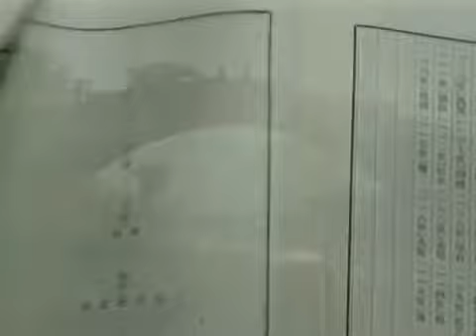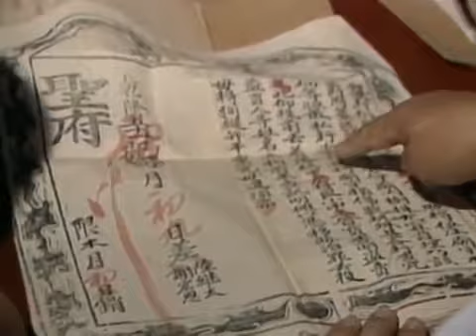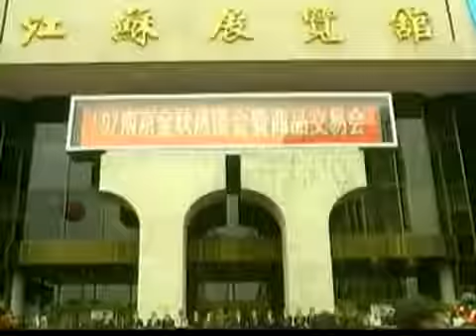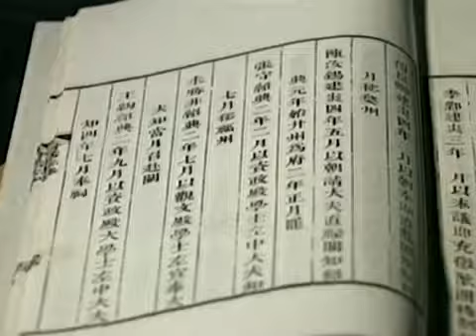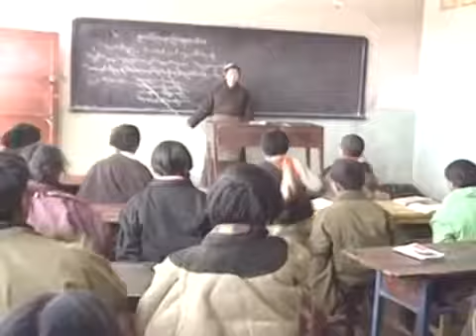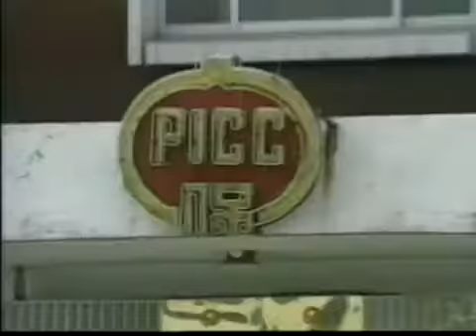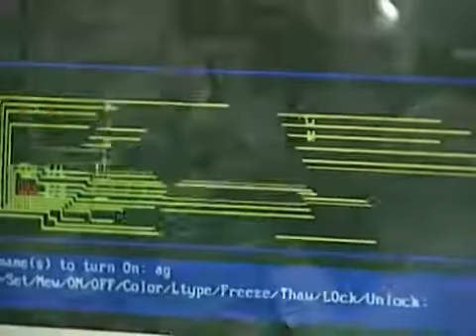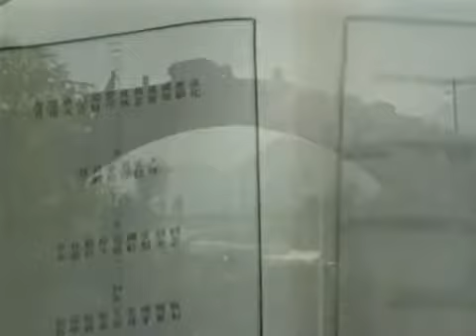The Celestial Empire - SE. 1 - Chinas Histroy Of Invention And Discovery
The Celestial Empire attempts to unveil some of the mystique behind china - its people, art, culture and the heritage of this 5000 year old empire. Through